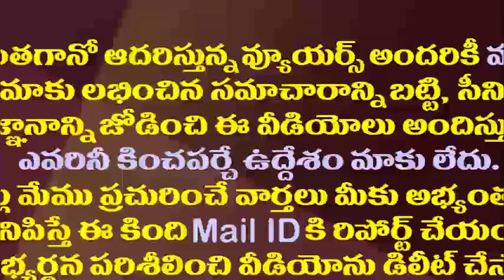టీడీపీలో తెరపైకి కొత్త డిమాండ్..చంద్రబాబుకు ఇదో టెన్షన్| Chandrababu In Tension Over Leaders Demand